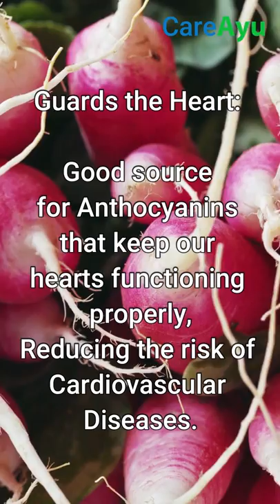Health Benefits of Radish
Radishes are rich in antioxidants and minerals like calcium and potassium. Together, these nutrients help lower high blood pressure and reduce your risks for heart disease. The radish is also a good source of natural nitrates that improve blood flow.